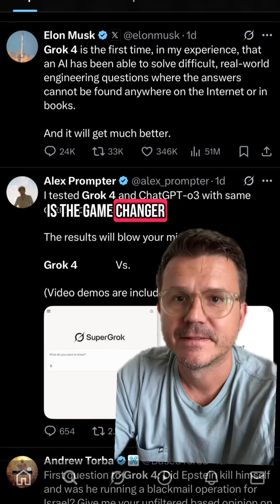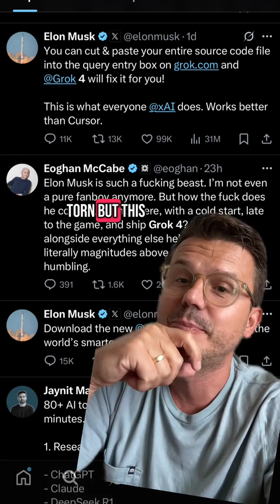🤖🧠 Grok 4 just dropped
🔥 Join 21 Day Ai Bootcamp. Idea. Build. Launch.
🤖🧠 Grok 4 just dropped.🔥 Everyone’s calling it the closest thing to AGI. Elon says it’s next-level. Some devs are already ditching ChatGPT, Perplexity, and Claude. I’m not sold… but I’m very curious. Especially when it comes to coding. What do you think? Overhyped or a real shift?